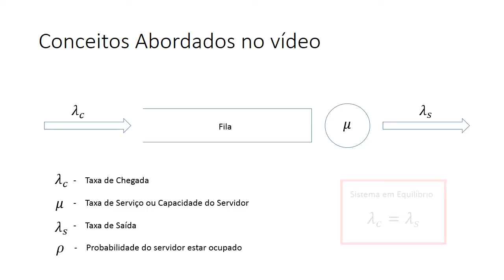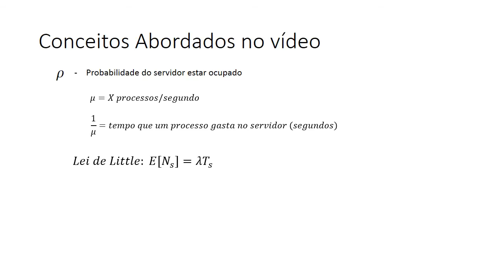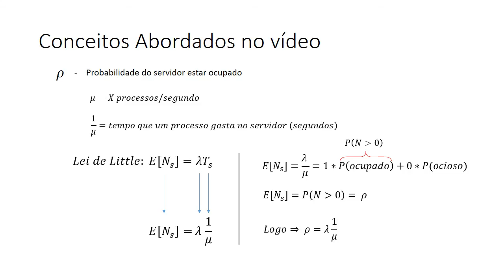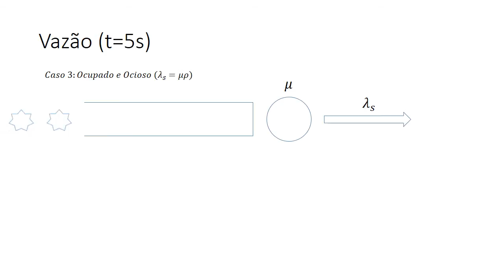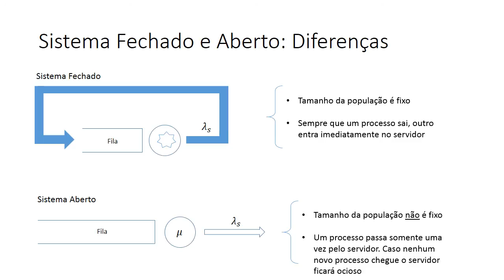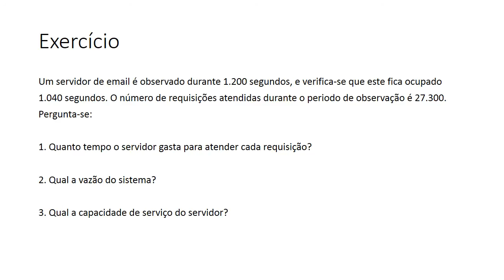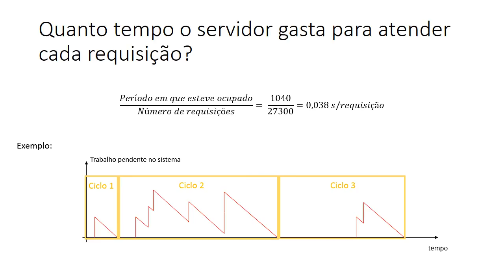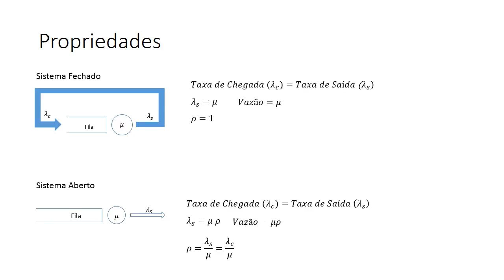Métricas de avaliação de desempenho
O objetivo desse trabalho é ensinar como se calcula a capacidade de um servidor na prática. E, para isso, são abordados alguns conceitos (vazão, rho, taxas, etc) os quais também são explicados durante o video.

Depois de mostrado como se faz o cálculo, colocamos o conceito em prática ao resolver alguns exercícios.

Trabalho da Disciplina de Avaliação e Desempenho - DCC IM UFRJ.